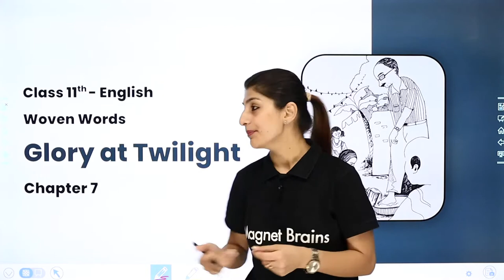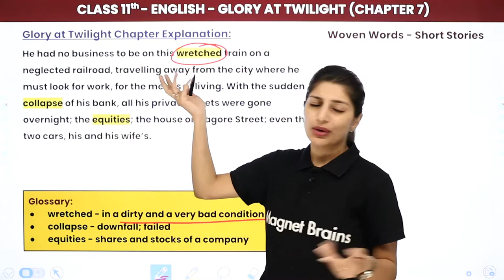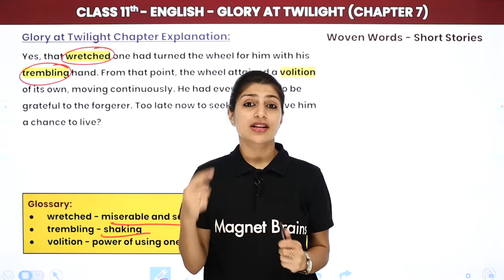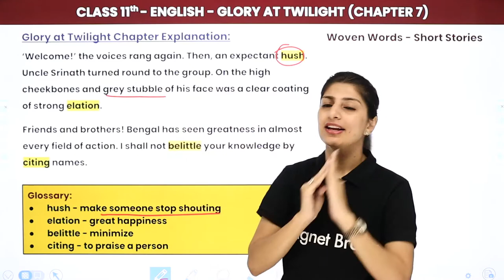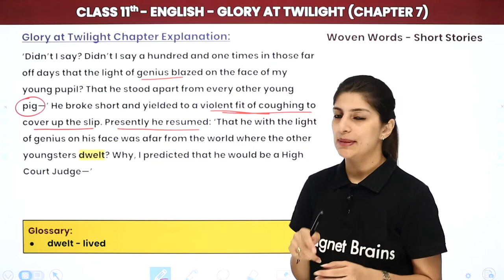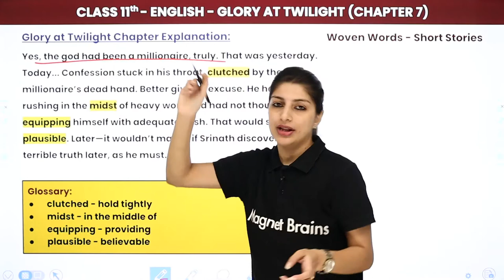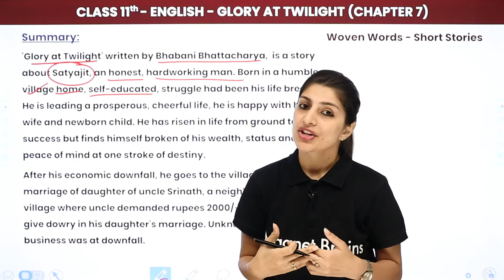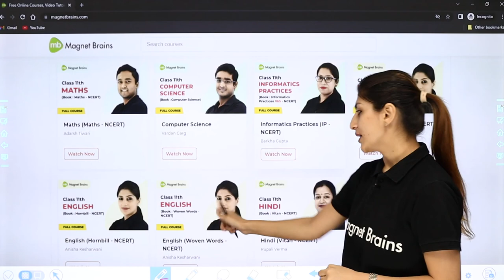Glory at Twilight - Full Chapter Explanation | Class 11 English Ch 7 (Short Stories) | Woven Words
✔️ Class: 11th
✔️ Subject: English (Woven Words)
✔️ Chapter: Glory at Twilight (Chapter 7)
✔️ Topic Name: Glory at Twilight - Full Chapter Explanation | Class 11 English Chapter 7 (Short Stories) | Woven Words
✔️ Topics Covered In This Video (By Anisha Ma'am): Full Chapter Explanation, NCERT Solutions and MCQs of Glory at Twilight Chapter 7 (Short Stories) Woven Words book have been discussed.
00:00 Introduction: Glory at Twilight
00:43 About the Author: Bhabani Bhattacharya
02:44 Glory at Twilight Chapter Explanation:
01:51:54 Summery: Glory at Twilight
01:59:59 Question 1 to : Understanding the text: Glory at Twilight:  Chapter 7
02:10:53 Website Overview

what is the meaning of semblance glory at twilight, .